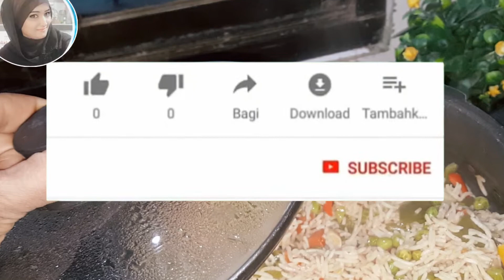पुलाव बना ने का ये आसान तरीका देखकर कहोगे पहले क्यु नही बताया | पेन में बना ये दानेदार वेजपुलाव